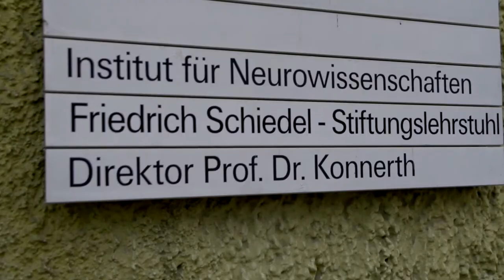BRAIN PRIZE 2015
Interviews with the Lundbeck Fondens Brainprize awardwinners 2015